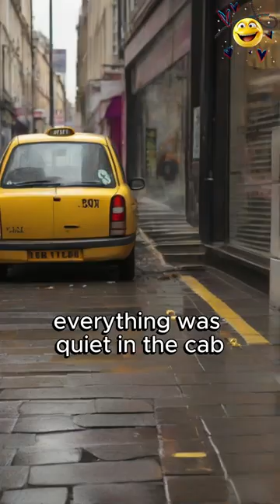🚖😱From Hearse to Taxi: A Driver's Hilarious First Day Confession!🤣👻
Buckle up for a wild ride as we dive into the uproarious world of taxi mishaps! 🤯🚕 In this video, a taxi passenger innocently taps the driver's shoulder, setting off a chain of chaotic events.

Watch as the driver shares a shocking revelation about his transition from a funeral van to a taxi, leaving everyone in stitches!